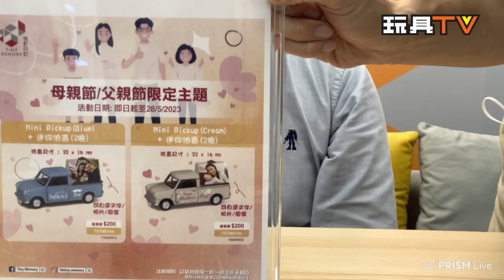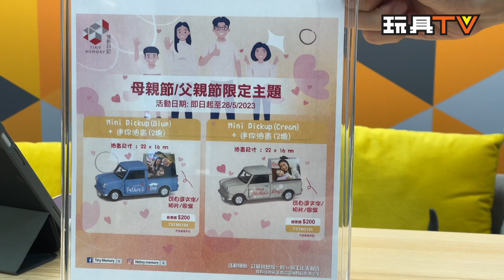「爆玩具」TINY KMB58 龍運,九巴 ADL Enviro500,Coaster可口可樂19座,前衛富豪B8L 合金車仔,情景Bd28,FS28 中國石化油站,洗車房 TOYSTV Unbox